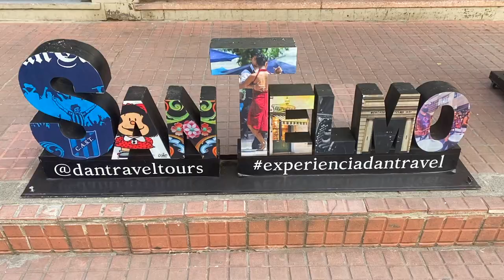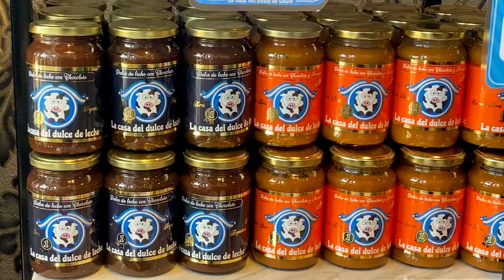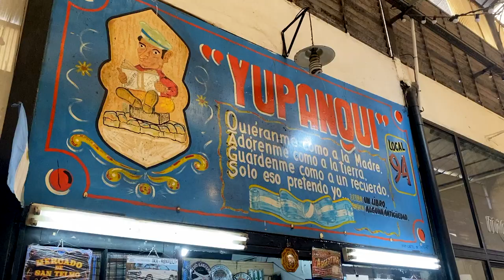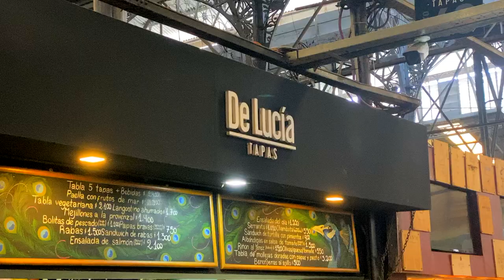San Telmo Buenos Aires- IS IT WORTH VISITING?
Hey Team, ✌🏼

Welcome back to another video. Today’s video is San Telmo Buenos Aires- IS IT WORTH VISITING?. We visit one of the oldest neighbourhoods in Buenos Aires, San Telmo. San Telmo is such a quirky cool place to visit and I defiantly think its worth visiting San Telmo! I hope you enjoy this video. Please leave any questions you have down below about San Telmo or Buenos Aires!

Peace,
Travelkiwi ✌🏼🇳🇿

san telmo buenos aires